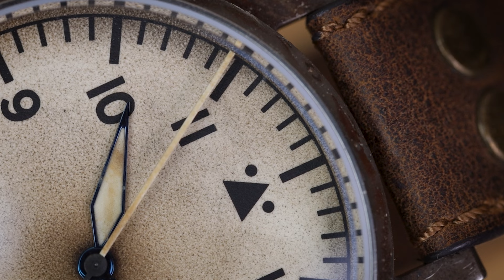Perfection is Overrated in Watch Collecting - Biggest Hot Take! (Tudor, Omega & Micro Brands)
I've recently been thinking about the 'Imperfect Watch Phenomenon', a term I have given to the idea of the endless chase towards finding the perfect watch. Let's have a real talk.